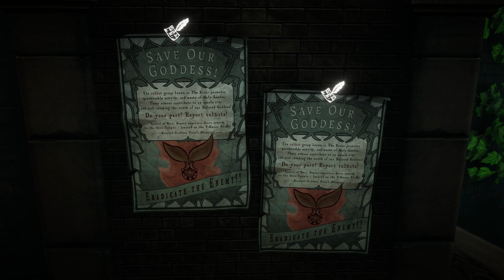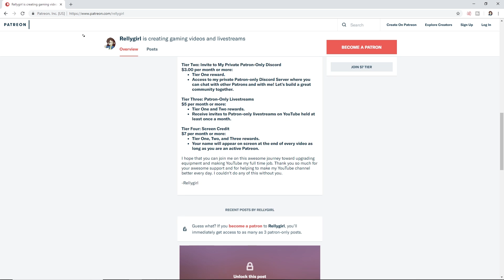Eastshade Gameplay | Part 9 | Working is Hard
Welcome to part 9 of my Eastshade playthrough. This is a first-person role playing game set in the Universe of Eastshade. ⭐See below for more:

👉Watch my play through of Leaving Lyndow, the precursor to Eastshade, set in the same world